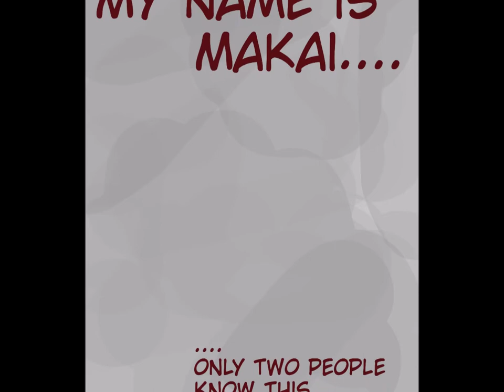(sneakpeek!) WIP OC animatic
Im working on an animatic of one of my very favorite OCs I've made, Makai.